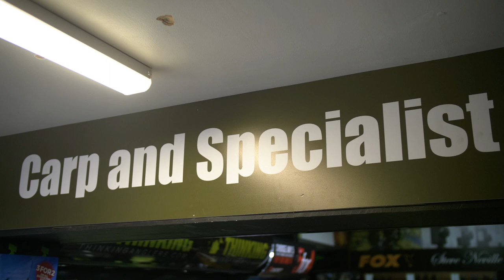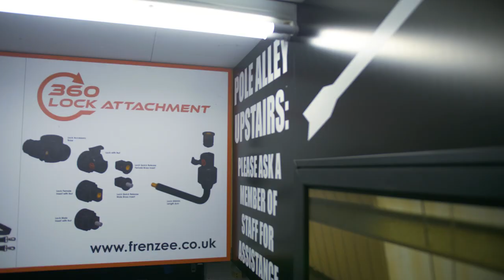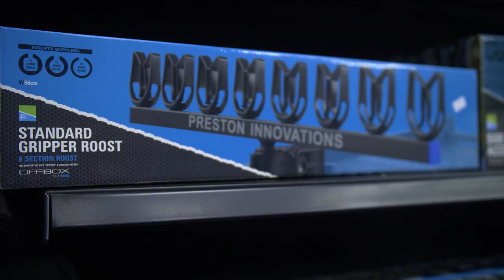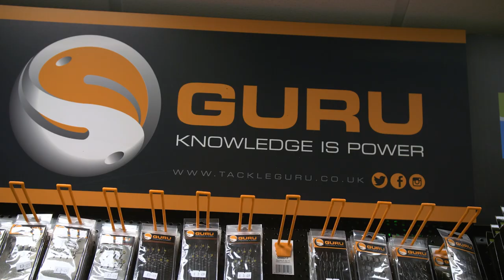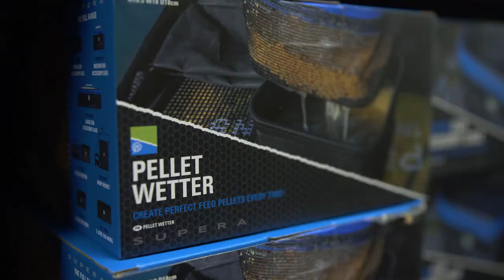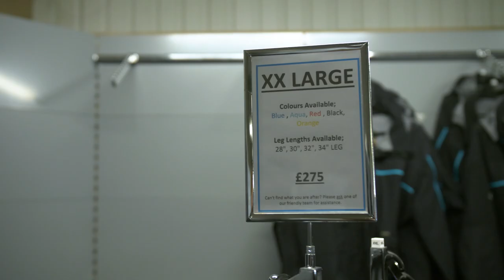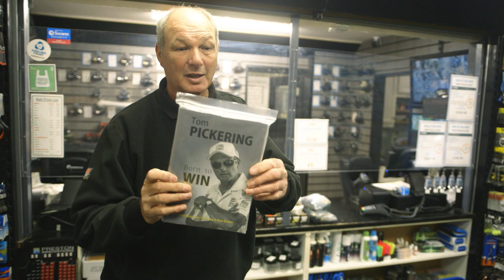Tommy's Christmas Tackle Picks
Tommy Pickering visits Wickersley Angling Centre and picks out a few exciting products guaranteed to make any angler happy this Christmas...